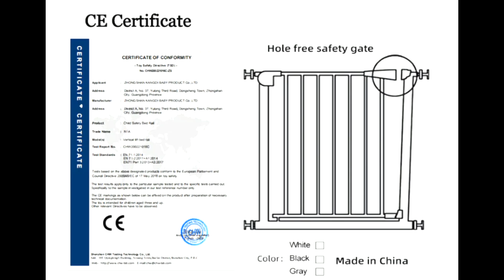Safety Baby Products Gate